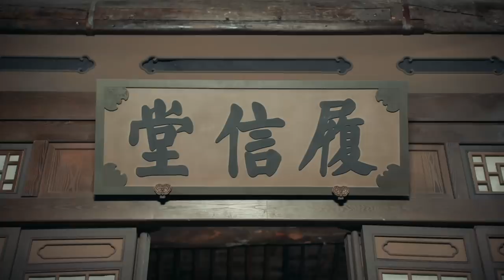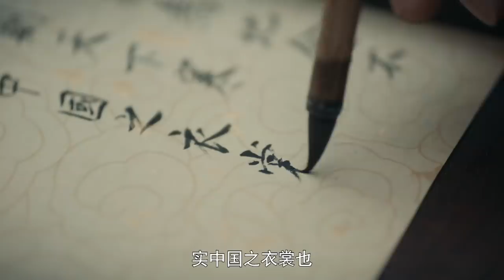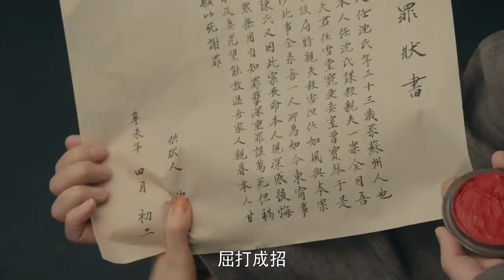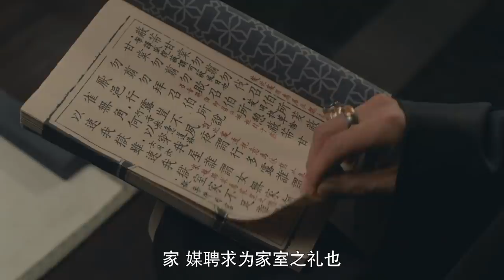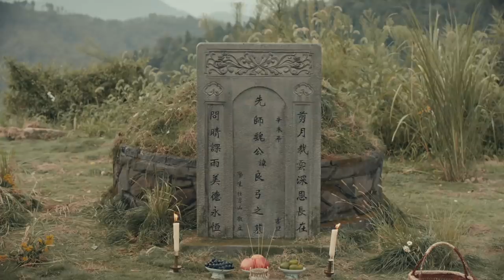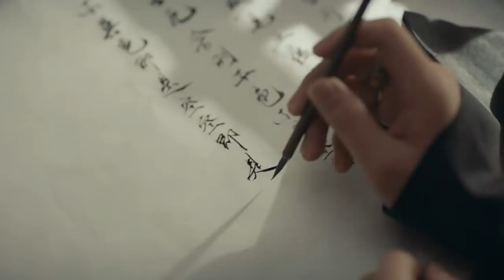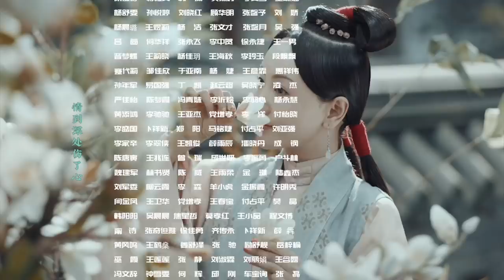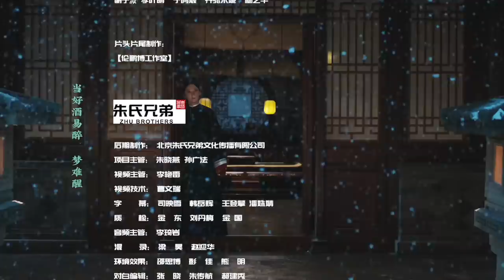ENG SUB《当家主母 Marvelous Women》EP29： 任雪堂与沈翠喜合离 | 蒋勤勤、张慧雯、杨蓉 | 古装情感剧 | 欢娱影视